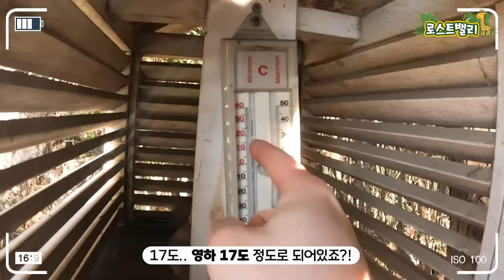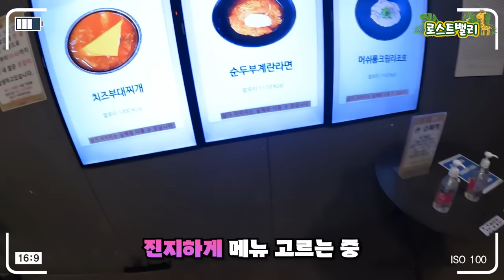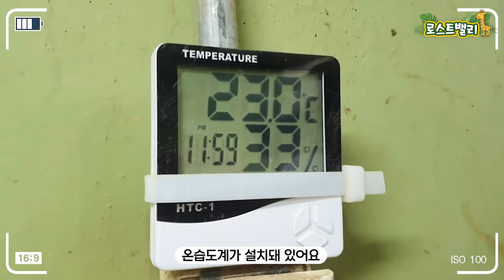(SUB) 에버랜드 사육사의 하루는 어떨까? 출근부터 퇴근까지 밀착취재 해봤습니다📸 │브이로그│Everland Lost Valley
[로스트밸리•LOST VALLEY🦒]

오랜만에 돌아온
로스트밸리 이야기!

오늘은 조인호 사육사의
브이로그를 준비해 봤어🎥

초식동물을 키우는
사육사의 하루는 어떨까?

지금 바로 로스트밸리로 가보자!💨